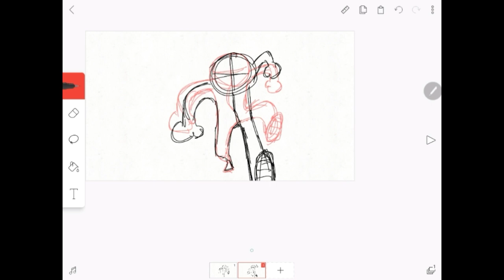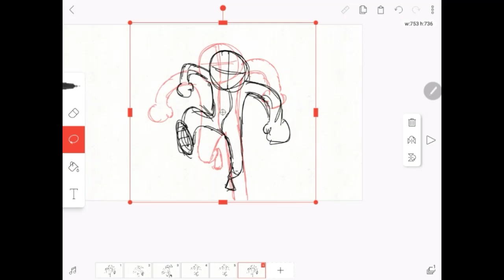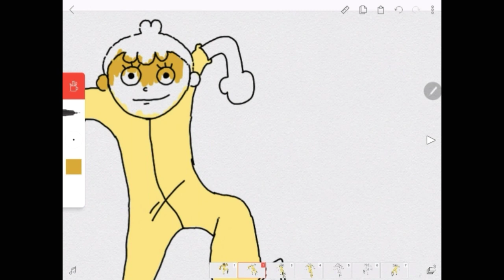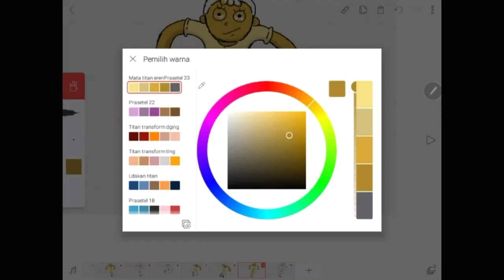Belajar animasi orang berjalan by DNI